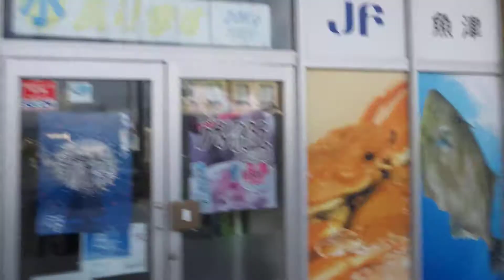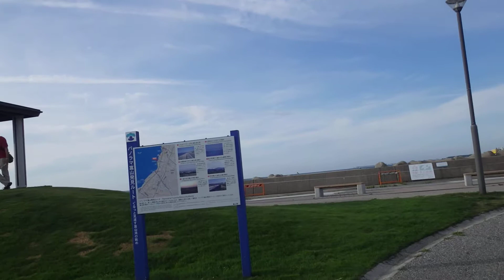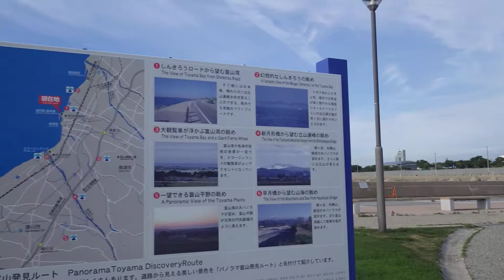魚津港 一周/Uozu Port